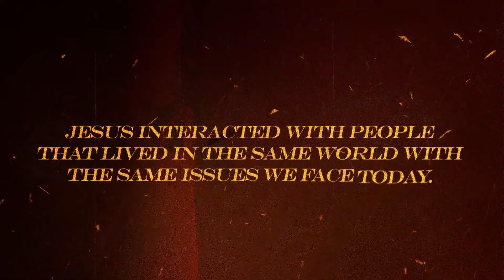Lost Value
We are a transforming community that finds deep joy in God and high value in all people.